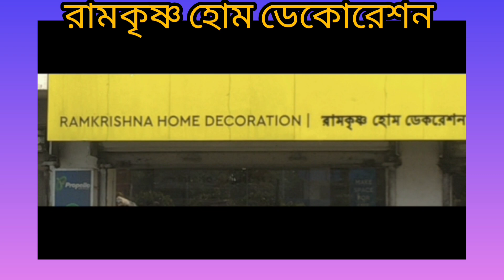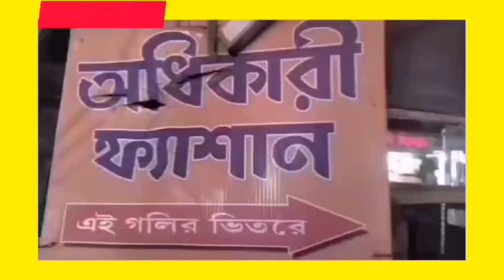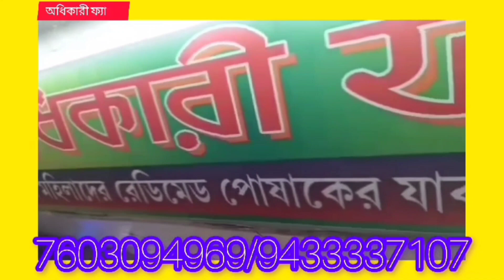আগুন#বৃহস্পতিবার সকালে#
কোথায় ঝুপড়িতে আগুন লাগলো?